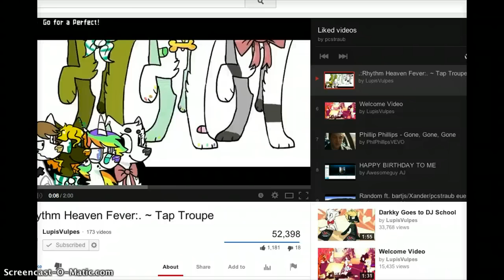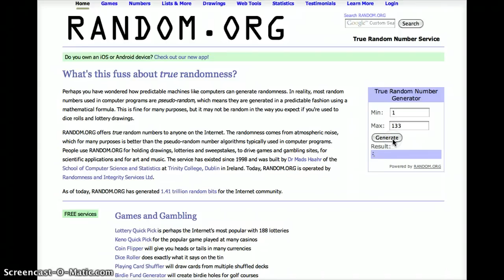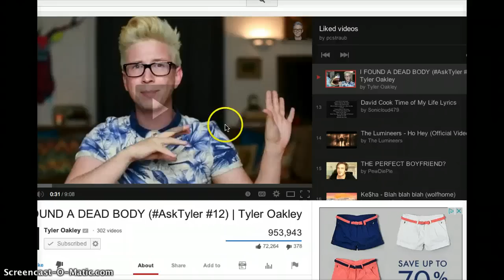blue shag carpet winner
gratz!